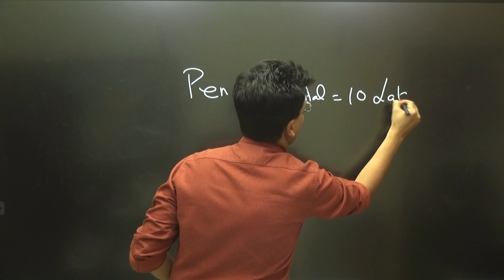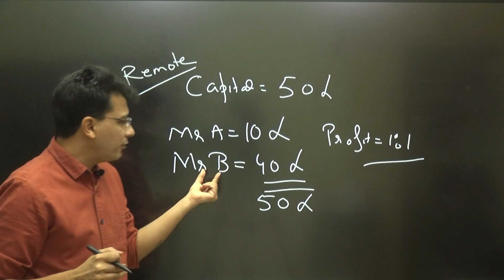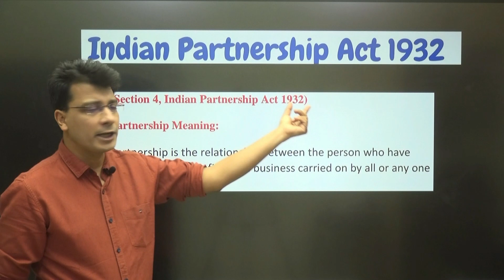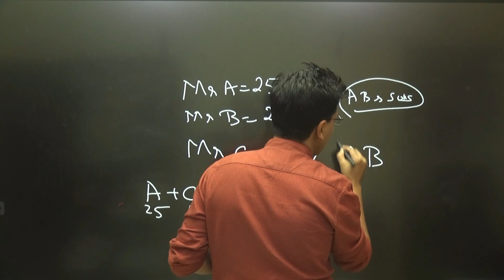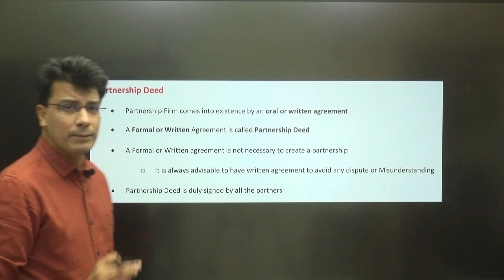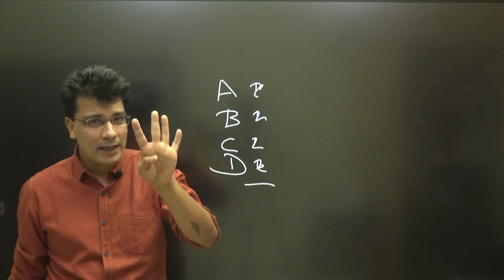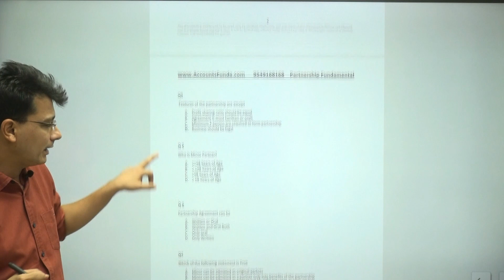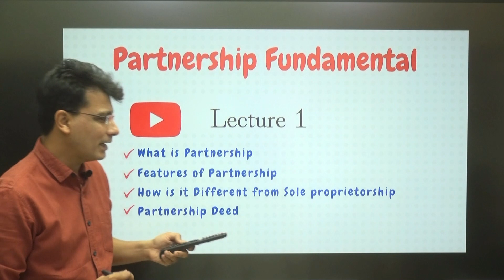Partnership | Fundamentals #1 | Partnership Features and Partnership Deed | Accounts | Class 12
Hello Students,  is video mein maine partnership ka meaning, Features of Partnership and Partnership Deed ko bahut hi Simple Language mai explain kiya hai

1. What is partnership
2. Indian Partnership Act 1932
3. What is Partnership Deed
4. Profit and Loss Appropriation Account
5. Section 4 of Indian Partnership Act 1932
6. Minimum Partner and Maximum partner
7. Unlimited liability of Partners
8. Rules under 'Partnership Act' in case no partnership agreement is made
9. profit and loss appropriation account and Partners capital account
10. preparation of P&L Appropriation A/c.
Class : Class 12
Chapter : Accounting for Partnership Firm Fundamental
Lecture Number : 1

𝐒𝐭𝐞𝐩𝐬 𝐓𝐨 𝐃𝐨𝐰𝐧𝐥𝐨𝐚𝐝 𝐭𝐡𝐞 𝐏𝐃𝐅
1. Download “Accounts Funda” App
2. Register as a Student
3. Under Home Tab, Slide downward and go to “Free Content”
4. Click on Study Material
5. Click on Class 12 Accounts : Partnership Fundamental
6. Download it

𝐊𝐞𝐲 𝐅𝐞𝐚𝐭𝐮𝐫𝐞 𝐨𝐟 𝐏𝐞𝐧 𝐝𝐫𝐢𝐯𝐞 / 𝐌𝐞𝐦𝐨𝐫𝐲 𝐂𝐚𝐫𝐝 𝐕𝐢𝐝𝐞𝐨 𝐋𝐞𝐜𝐭𝐮𝐫𝐞 𝐨𝐟 𝐂𝐥𝐚𝐬𝐬 𝟏𝟐𝐭𝐡 𝐂𝐥𝐚𝐬𝐬 𝐛𝐲 𝐂𝐀 𝐃𝐞𝐞𝐩𝐚𝐤 𝐋𝐚𝐥𝐰𝐚𝐧𝐢

• 900 Question Solved in over 240 hours of video Lecture
• Watch anytime, Any where

• Even Students with no prior accounting knowledge can master accounting concept with ease.
• He has very high patience level. You can ask n number of questions to him and he will reply each question with a smile

What is partnership accounts, Partnership accounts And sole proprietorship Accounts,Minumum Partner and Maximum partner, P&L Appropriation, Profit and Loss Approptiation A/c, Basics of Partnership Firm, Section 4 of Indian Partnership Act 1932, Partnership Deed and its meaning, Advantage of Partnership Deed, minimum partner and maximum partner , Principal and Agent